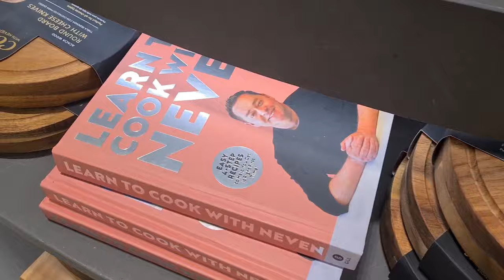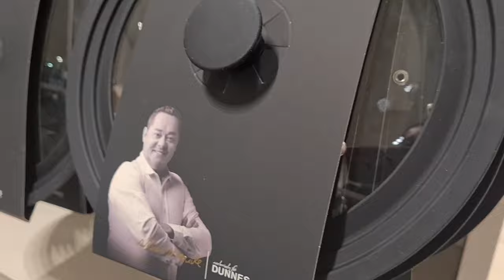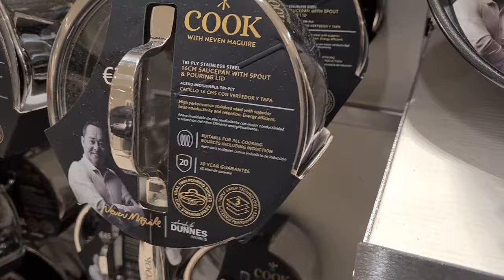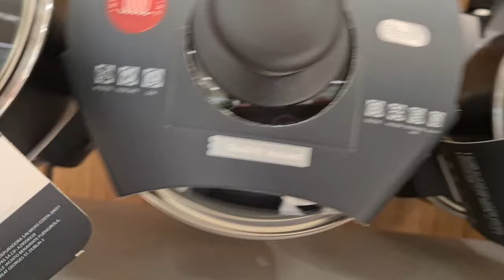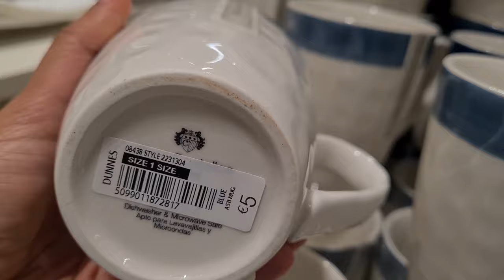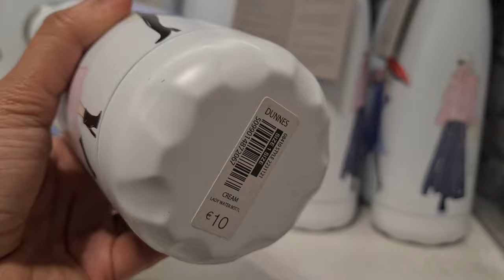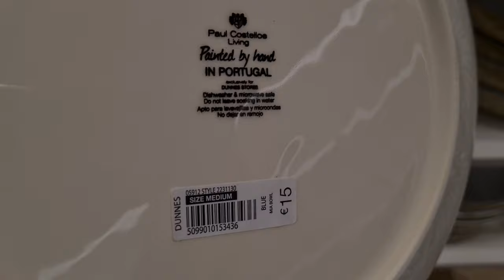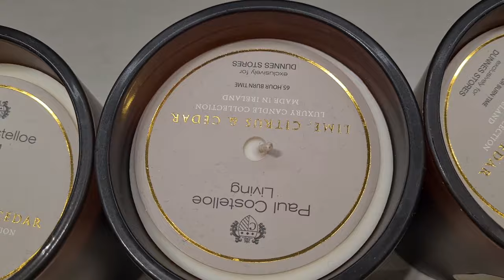Paul Costelloe exclusively at DUNNES STORES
Hi everyone, today I am sharing with you the exclusive Paul Costelloe's Homeware and Kitchenware at Dunnes Store.

Hope you like my video and Thanks for stopping by.